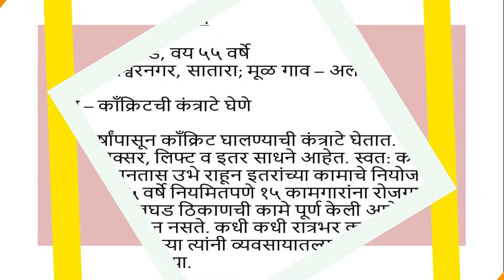Women at Work - Bhakkam Paya (Strong Foundation)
This video is created as a salute to 'Women at Work' on the occasion of Women's History Month 2021. This video captures a life of woman who built courage to start concrete mixing business. She has provided employment to 15 people for the last 15 years. Lek Ladki Abhiyan organisation, Satara is implementing empowerment programmes to facilitate such women entrepreneurs. It has collaborated with Centre for Internet & Society (CIS-A2K) to document such stories as part of 'Bridging gender gap' initiative in Wikimedia movement.